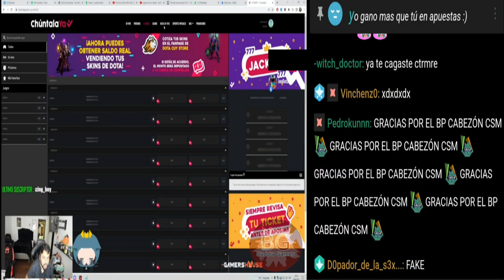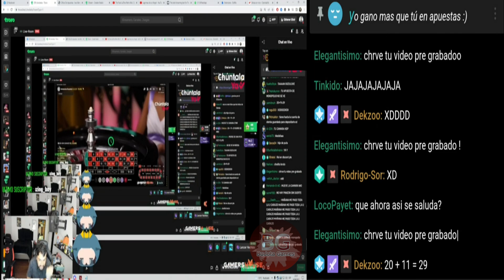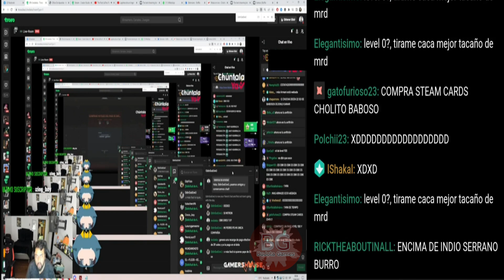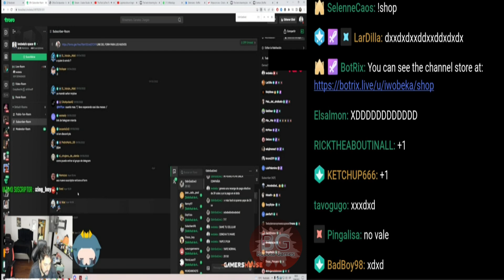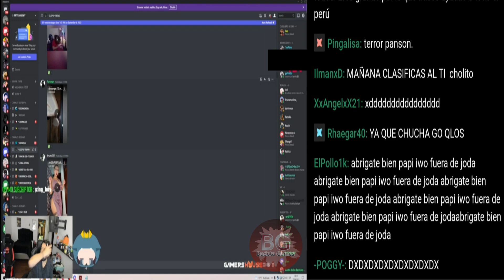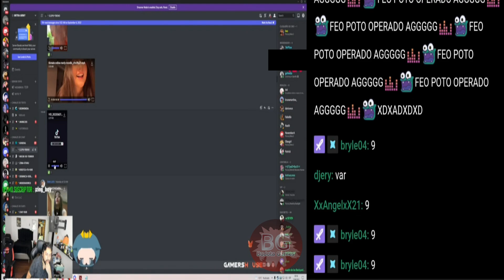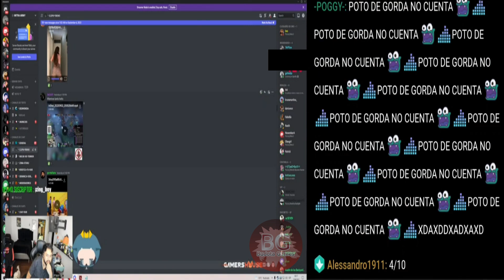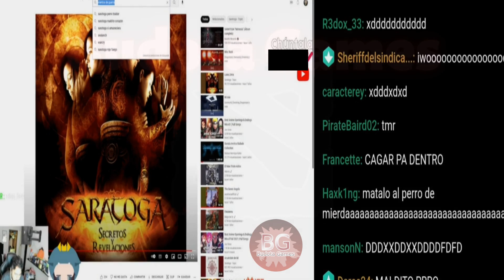😂LVDOP4TIWO RETIR4NDO GAN4NCIAS Y VOLVIENDO 4POST4R😂😂AN4LIZA LULOS😂